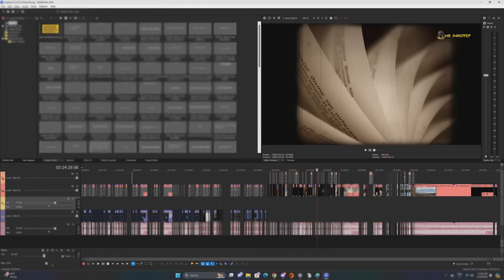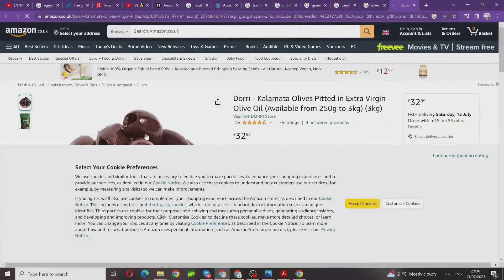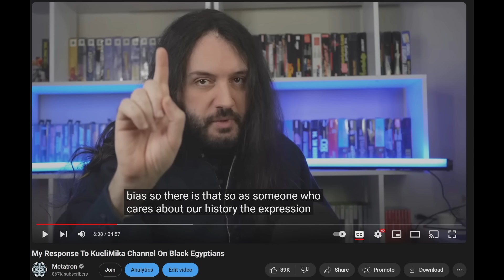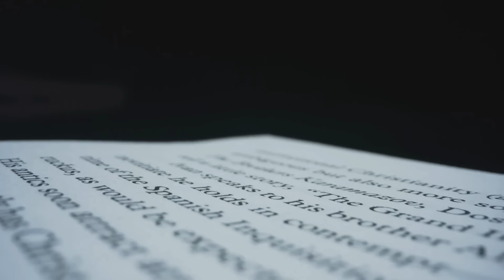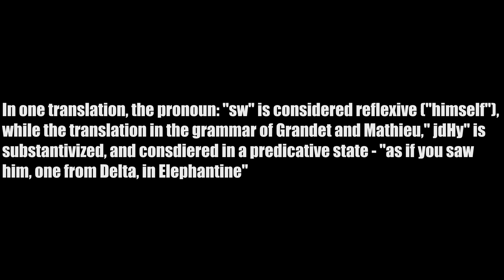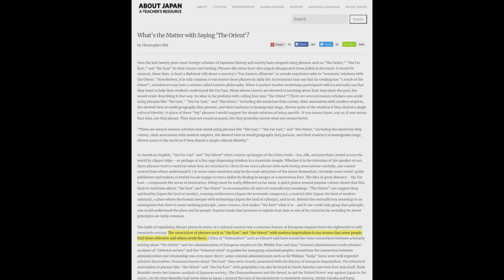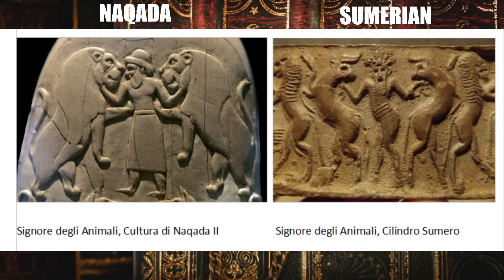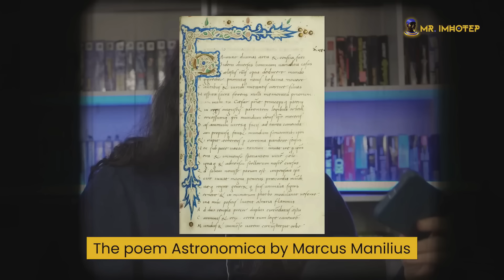My DEFINITIVE Response on Black Egypt (KueliMika, Mr. Imotep, TKM)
The debate has been opened.

objective, unapologetic truth.

These are the links to the main videos featured on this presentation. Please be respectful and do not attack these creators.

Links I promise on the video

Links to the studies (please note that you have to add the part at the start of the link, as it seems that links to external websites are not seen well by the system.)

Studies on sensory pitch manipulation

Study from the university of Florence on the pigments darkening from Tomb of Seti I

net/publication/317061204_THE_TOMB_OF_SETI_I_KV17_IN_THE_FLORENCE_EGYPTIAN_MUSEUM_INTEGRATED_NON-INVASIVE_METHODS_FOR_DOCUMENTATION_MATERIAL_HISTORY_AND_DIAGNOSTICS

Link to this Matilda's blog for you to check my statements about it

Section on Nawqada culture: references

(cfr. Brace&Alii, Clines and clusters versus “Race:” a test in ancient Egypt and the case of a death on the Nile, American Journal of Phisci Anthropology 36,

(cfr. Patricia Smith, Egypt and the Levant: Interrelations from the 4th through the Early 3rd Millennium BC bioanthropology.huji.ac.il/pdf/13.pdf)

( cfr. A. Mączyńska, “Shaky foundation of the Egyptian Civilization: Response article to Of culture wars and the clash of civilizations in Prehistoric Egyptan epistemological analysis by E. Christiana Köhler, Vienna”, in Egypt and the Levant, Vol. 30 (2020), pp. 95-100)

Section on Dynamics of colour perception: references

this link will be added later, as I have to find it in my computer.

On the language section: references

In language colours are used for 2 purposes mostly: description and categorization. There is a linguistic phenomenon called type modification and it's extremely common in most languages.
To you, what colour is the yolk of an egg. (from The dialectal names for ‘yolk’ collected in the 1980s for Atlas Linguarum Europae).
There is variation in this answer, depending on the language some say yellow, red, shades of brown.

Some ancients described honey as being green, the sea as wine coloured, and this is diachronic in nature, which means that it changes through time. But even you, Kings Monologue a modern English speaker say white wine and you are not being descriptive when you do so, since wine is arguably golden yellow. Your comments on the term olive skin make it sound like to you a glass of white wine should look like the glass on the left of the screen.

I have a lot of examples in Old Norse, how the sun and high quality gold was described as red, but the pertinent one is how they sometimes used blue to describe things that we see Black. Like ravens and before you say "structural coloration" they describe people from Africa as blue as well.

That's not because the Norse saw your people actually blue but because in that culture blue contains a undermeaning of exotic and mysterious.

We do this when we classify things rather than describe them.
So calling a hue of human skin olive to categorize it, even if said people do not look like actual olives is absolutely normal and it's silly to make fun of it.